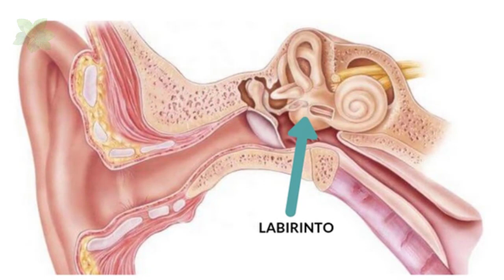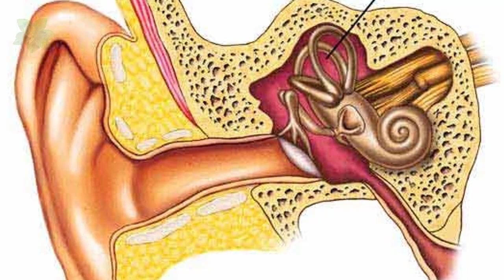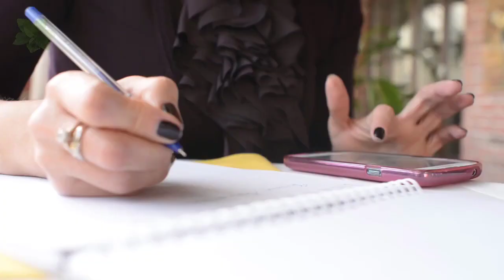Diga Adeus a Labirintite, Zumbido no Ouvido, Tonturas e Insônia c/ esse Remédio Caseiro!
Diga Adeus a Labirintite, Zumbido no Ouvido, Tonturas e Insônia c/ esse Remédio Caseiro Feito c/ Noz-moscada!
Você já teve crise de labirintite? Se sim sabe o quanto é horrível essa condição não é mesmo? A labirintite é uma doença do ouvido que afeta o labirinto e suas estruturas responsáveis pela audição e pelo equilíbrio. Hoje vamos falar um pouco mais sobre essa doença e também vamos te ensinar um remédio caseiro que ajudar a amenizar os sintomas da labirintite.

Olá meus amigos como vocês estão? sejam bem vindos ao vídeo de hoje!
Se você sofre de labirintite é de suma importância evitar o consumo de cafeína. Alguns estudos apontam que quem leva uma vida saudável, longe do estresse e da sobrecarga de atividades físicas, não tem a tendência de sofrer de labirintite.
Hoje a medicina natural também oferece receitas para combater esse mal. Essa que vamos ensinar hoje, é muito recomendada por quem já a fez. Vamos testá-la então?
Ingredientes
1/4 de colher de chá de noz-moscada ralada
1 folha de louro
1 copo de água
Modo de Preparo
Ferva a água, e coloque em um copo.
Depois acrescente a noz moscada ralada e a folha de louro.
Tampe e deixe esfriar.
Reparta essa mistura e tome 3 vezes ao dia, durante 3 dias.
Noz Moscada para Insônia
A noz-moscada é rica em propriedades calmantes e sedativas, ajudará você a se livrar do stress e nervos, e muitas vezes a temida insonia.
É muito importante não errar na dosagem da noz-moscada! Use a quantia exata dessa receita.
Se quiser repetir o tratamento espere pelo menos 30 dias, a contar do último dia de consumo do chá.

Siga as Redes do Só Receitas Naturais

O Cravo e Canela é um canal que fala sobre receitas de remédios naturais, dicas caseiras e informações sobre saúde e bem estar. Todas as Receitas e dicas dadas aqui não descarta o acompanhamento de um profissional da área de saúde.